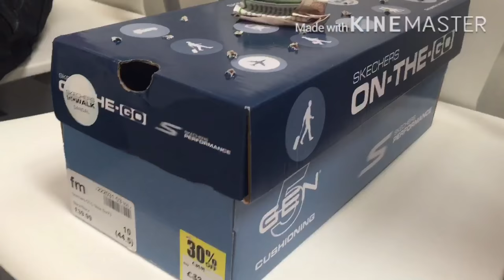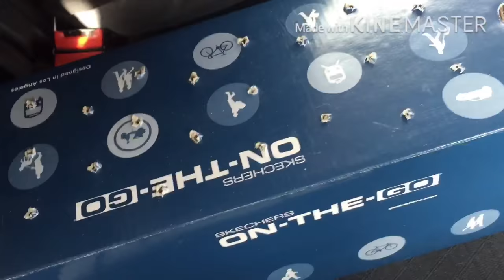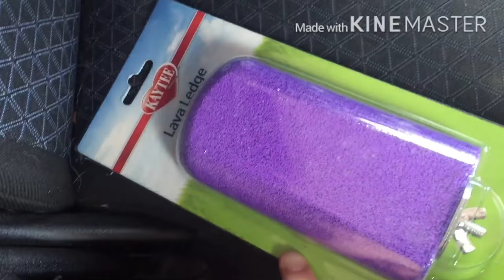Taking Mimi To The Vets | Crazy Animal Family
We took Mimi to the vets, she said Mimi was all good healthy.
Sorry that we haven’t posted in while but we are trying to get back on track and posting at least once a week.